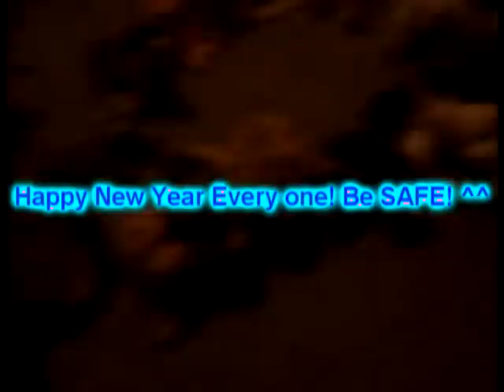MUST WATCH HUDGE WEBKINZ NEW YEARS EVE MUSIC VIDDIE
ok this is part of the count down!! part one next is goin to be awesome started at 5:58 ended 7:15
please comment and rate nicly tell meh what cha think itz my first! ^^